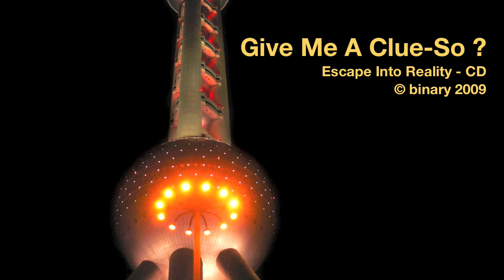Give Me A Clue-So ?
Cheeky Jazz track with Double Bass, Vibes and Drums. Inspired by Henry Mancini's Pink Panther music.